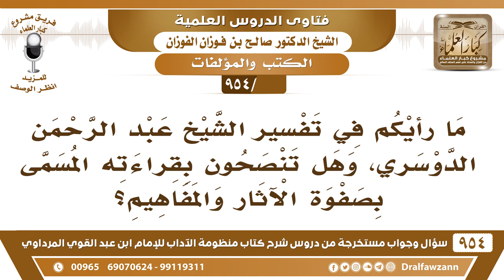[478 -954] ما رأيكم في تفسير الشيخ عبد الرحمن الدوسري المسمى (بصفوة الآثار والمفاهيم)؟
-[478 /954] السؤال: ما رايكم في تفسير الشيخ عبد الرحمن الدوسري، وهل تنصحون بقراءته المسمى بصفوة الآثار والمفاهيم؟
الجواب: تفسير الشيخ عبد الرحمن الدوسري رحمه الله طيب، ولكن أغلبه مأخوذ من تفسير المنار، قد يكون فيه بعض الأخطاء لأن أخطاء المنار جاءت فيه، لكنها قليلة كان يتحرز رحمه الله، لكن تفوت عليه بعض الأمور فتفسيره في الجملة طيب ومفيد.
للاشتراك في قناة الشيخ صالح الفوزان
سؤال وجواب من شرح منظومة الآداب ( 945 ) مقطع

للاستفسار والإقتراحات والدعم
رئيس الفريق
لمشروع كبار العلماء